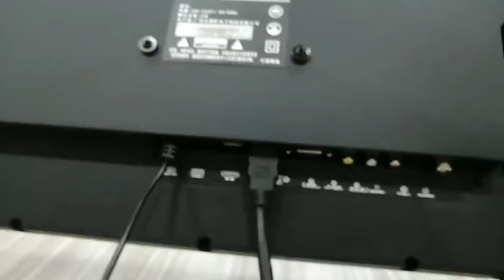17 inch 1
HD music tv 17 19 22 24 inch pulg led small tv smart television 12v dc solar portable flat screen tv